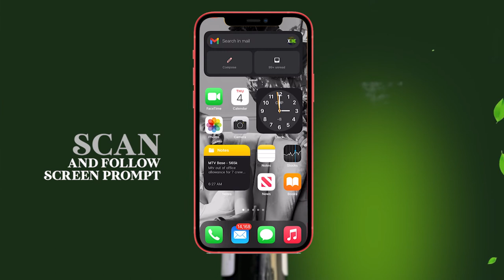How to identify an authentic bottle of Angostura Aromatic Bitters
Here is a brief video on ways to identify an authentic Angostura Aromatic Bitters.